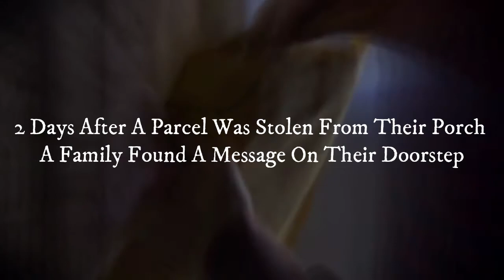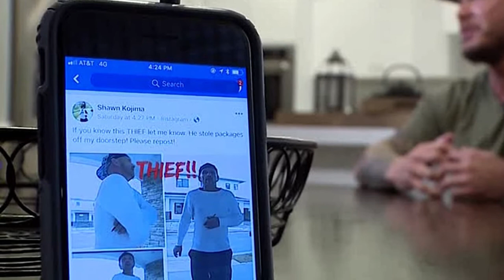Man Finds His Parcel Is Stolen From His Porch, Then He Found A Unknown Message On His Doorstep